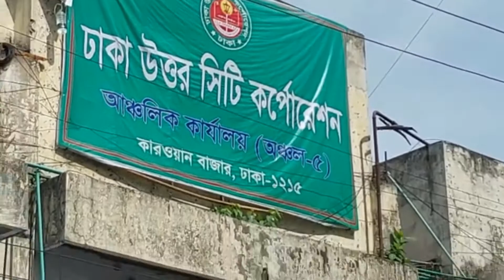কারওয়ান বাজার, ঢাকা || Central wholesale and retail market of Dhaka || Rowsan Ara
আসসালামু আলাইকুম কাওরানবাজার ঢাকা শহরের সবচেয়ে বড় পাইকারী ও খুচরা বাজার ২০০২ সালের হিসাব অনুযায়ী এই বাজারে ১২৫৫টি দোকান আছে তার মধ্যে ৫৫টির মালিক ঢাকা সিটি কর্পোরেশন এই বাজারের সবচেয়ে বড় বৈশিষ্ট্য হল এখানে প্রতিটা সবজি এবং ফলের জন্য আলাদা আলাদা আড়ৎ রয়েছে আছে মাছের বিশাল পাইকারী বাজার এই বাজারে পাইকারী ও খুচরা দুই ভাবেই বাজার করা যায়
এই বাজার মংগলবার পুরো এবং বুধবারে অর্ধ দিবস বন্ধ থাকে।ধন্যবাদ